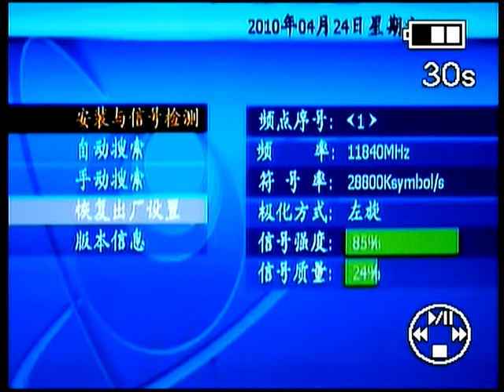Chinasat 9 at 92.2°E_dxsatcs.com : ABS-S LIVE quality analysis